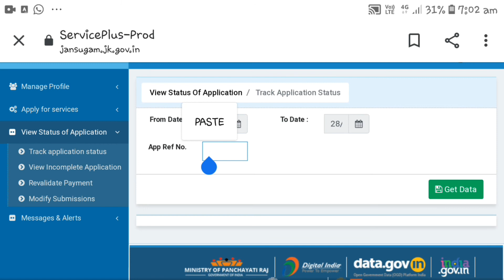HOW TO CHECK MARRIAGE ASSISTANCE SCHEME STATUS|||/Approved/Rejected/Modify|Jan parichay|Jk| ap..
HOW TO CHECK MARRIAGE  ASSISTANCE SCHEME  STATUS/Approved/Rejected/Modify/Application tracker/ Jk...

janparachaya
jansugam
jansugam.jk.gov.in

marriage assistance scheme jk
2022
online